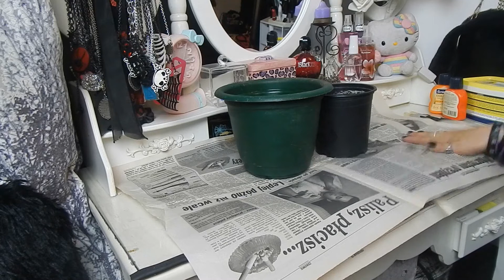DIY-doniczki |Evelyn Core